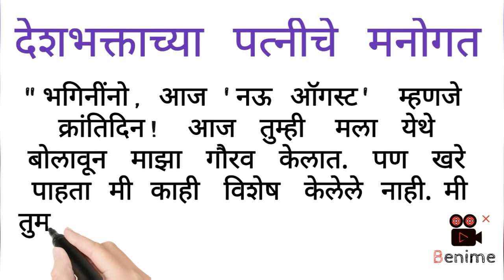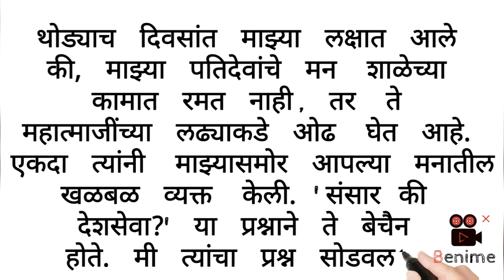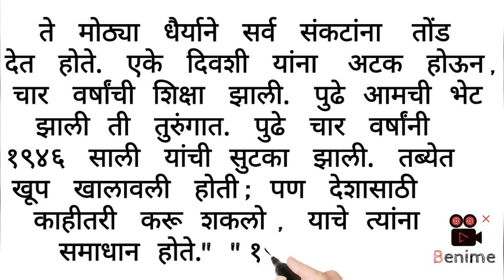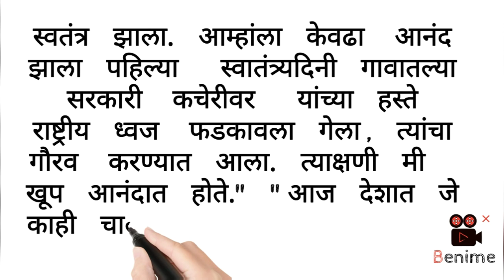देशभक्ताच्या पत्नीचे मनोगत मराठी निबंध/ देशभक्ताच्या पत्नीचे आत्मकथन मराठी निबंध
देशभक्ताच्या पत्नीचे  मनोगत मराठी  निबंध/ देशभक्ताच्या पत्नीचे  आत्मकथन  मराठी निबंध📖मराठी  निबंधलेखन✍मराठी  निबंध ✍शालेय  निबंध